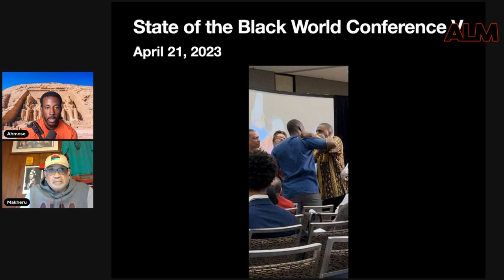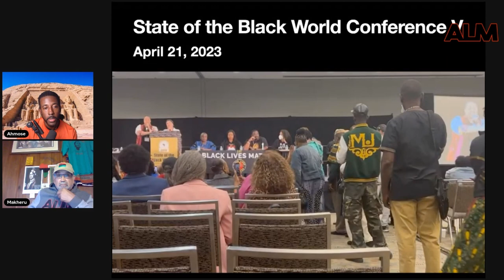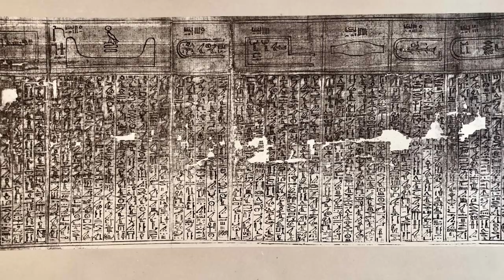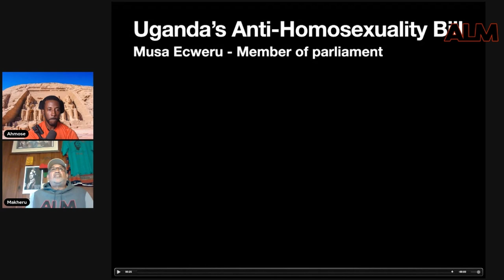Irritated Genie DESTROYS Black Lives Matter panel for disrespecting Black men in a Libation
A Black Lives Matter panel at the State of the Black World Conference V did a Libation and purposely refused to mention Black men.